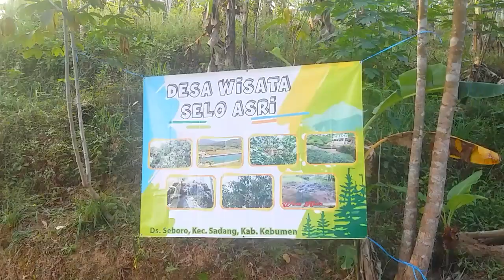Janturan !! BANGKIT BUDAYA Ds Seboro Live Embung Selo Asri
Bangkit Budaya pentas diwisata embung selo asri desa seboro kec sadang